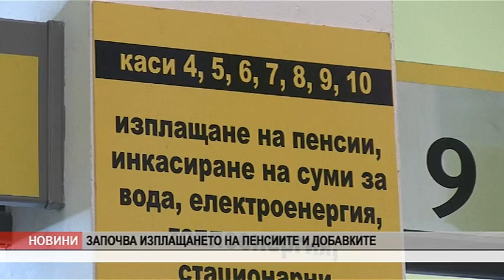VE4ERNI 07 03 2022